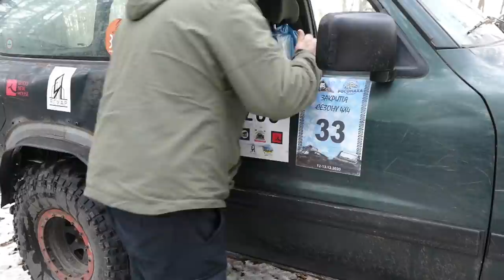На ЗАПОРОЖЦЕ к джиперам на ТИХОХОД-КВЕСТ-2021, есть легенды ОФФРОУДА